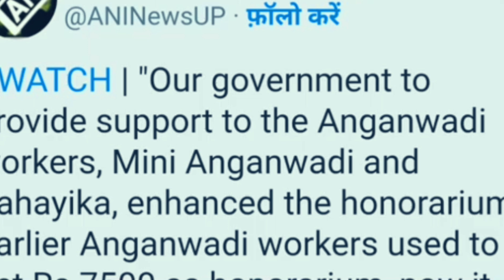ICDS News Today in westbengal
icdsnewstoday
@ICDS News
Related ✅✅✅

Anganwadi news
Anganwadi samachar
Anganwadi dharna
Anganwadi ki vacancy 2022
Anganwadi raili
asha news
icds news
poshan tracker
icds supervisor
icds recruitment

icds interview
icds exam preparation 2023
icds
icds result
icds news
icds jalpaiguri exam date
murshidabad icds exam result published
icds anganwadi recruitment 2023
murshidabad icds result published
icds worker and helper exam result
murshidabad icds worker result out
রকমারি west bengal
icds exam questions paper
murshidabad icds helper result published
da news today west bengal
murshidabad icds interview date published
icds recruitment 2023
icds admit card download murshidabad
job kendro
new recruitment 2023 west bengal
icds omr sheet
da mamlar update
cob all bangla
icds new notifications 2023
icds anganwadi recruitment 2023 west bengal
icds form fill up 2023
icds helper recruitment 2023
anganwadi news
orunodoi scheme
pm kisan
assamese news
wb job
icds vacancy
wb government job vacancy 2023
job kendra
icds online apply 2023
icds new update 2023
icds new recruitment 2023
icds 2023
anganwadi recruitment 2023
anganwadi
rbi
latest news
mamata banerjee
da update in west bengal
icds anganwadi selection process
da mamla hairing today
government employees
wb da case news 2022
da news
icds exam
da mamla in wast bengal
icds workers helper vacancy
icds latest news
icds ajker khobor
icds khobor
icds anganwadi vacancy 2023
icds workers helper vacancy 2023
dakshin dinajpur santali song
wb group c and d recruitment 2023
bana sahayak recruitment 2023
wb forest bana sahayak recruitment 2023
wb forest department recruitment 2023
west bengal madrasah service commission recruitment 2023
icds recruitment 2023 west bengal#anganwadi vacancy 2023#icds helper workers vacancy#icds nesw
8th pass govt recruitment 2023
10th pass job vacancy 2023
west bengal 1 lakh 25 thousands new recruitment
icds workers helper online apply process
icds written exam syllabus 2023
icds news today 2023
icds anganwadi exam syllabus 2023
angonnari helper vacancy 2023
angonnari worker vacancy 2023
icds nee notifications 2023 west bengal
icds nee notifications 2023
icds exam strategy
icds recruitment
icds job 2023
anganbadi karmi recruitment 2023
icds অঙ্গনওয়াড়ি নিয়োগ শূন্যপদ 9400
icds math
wb cas benefit new norms
wb health scheme benefit
cas benefit
da announcement for wb employee
wb da rate
icds anganwadi new requirement 2023
icds worker interview preparation
orunodoi asoni payment news
himanta biswa sarma
hslc compartment exam assam
anganwadi salary hike assam
anganwadi news assam
pm kisan assam
24 may assamese news
today 24 may assamese news
assamese news today 24 may
assamese
icds sallary west bengal may 2023
icds incentive
icds assam
icds tripura
icds latest update
icds news today bangla
icds salary increase news
icds salary news in westbengal
news updates
trending news
india news
eastmojo india
east mojo
virel news
pm kisan assamese news
bengali jankari
8 june assamese news
assamese news today 8 june
daily evening assamese news
bangla
banglar jankaree
bengalijankari
chhakri
west bengal icds
banglar mukh
icds kormi
wb govt jobs 2023
best song